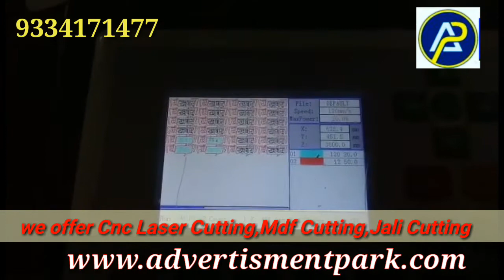CNC Laser Cutting In Patna|Jali Cutting| MDF Cutting In Patna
We are the best in Cnc Laser Cutting, Jali Cutting,MDF Cutting In Patna,Bihar.
Address:
Flex Printing
Matrisukh,Dadiji Lane, Boring Rd, Patna, Bihar 800001